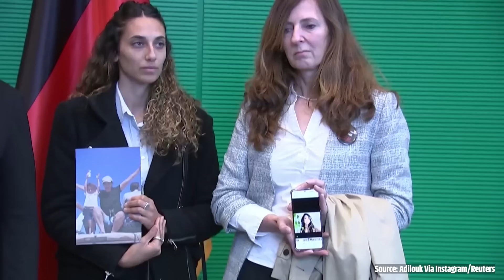The Story Of Shani Louk Ends! The German-Israeli Woman Paraded Naked By Hamas Is Confirmed Dead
A German-Israeli woman who was seized by Hamas from a music festival on Oct. 7 and paraded around Gaza by the Palestinian militant group is dead, said the Israeli government.